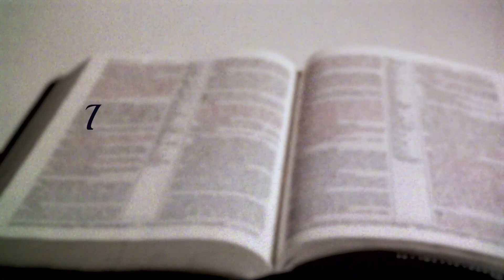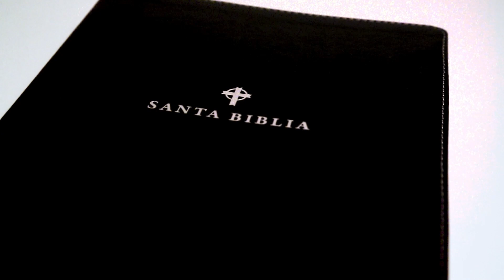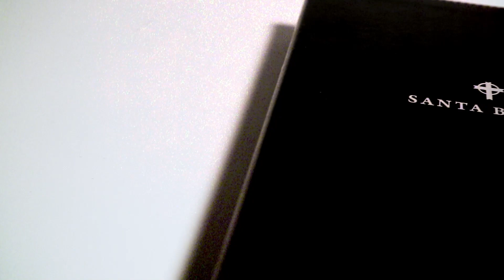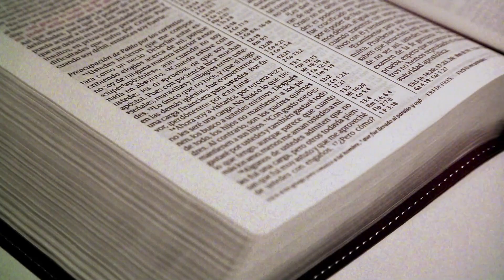COMO SUPERAR EL AGOBIO 🔴Pastor Juan Cano - La Palabra de su Gracia (07-08-2023)